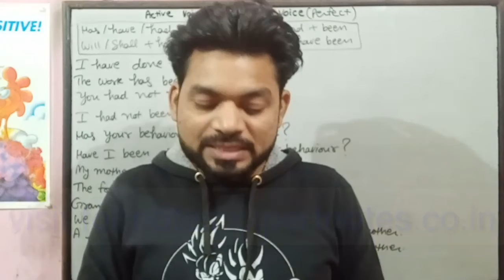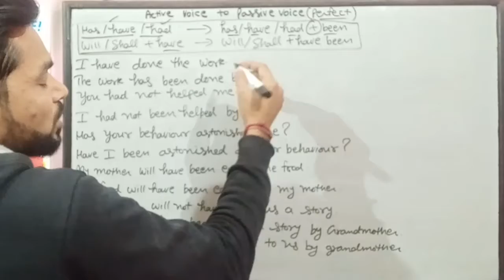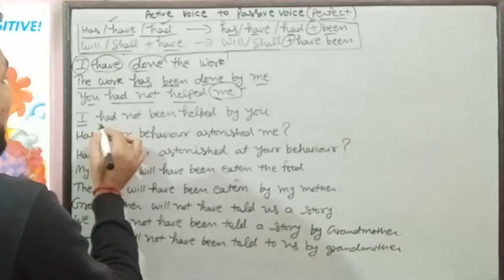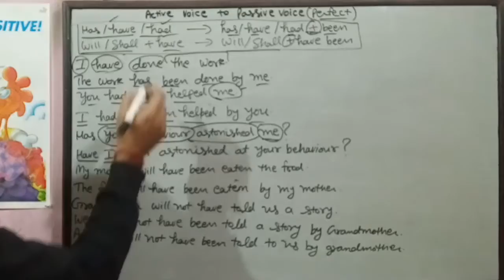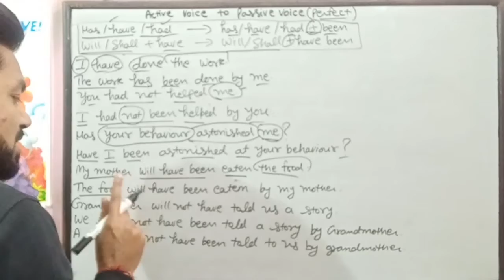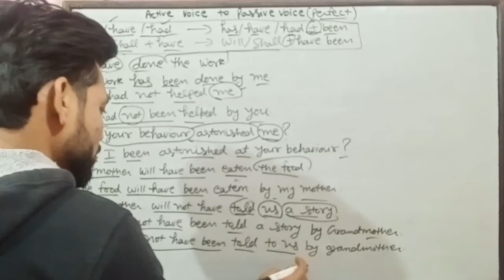Transformation : Active Voice & Passive Voice : Part : 3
Go to play list for chapter wise study